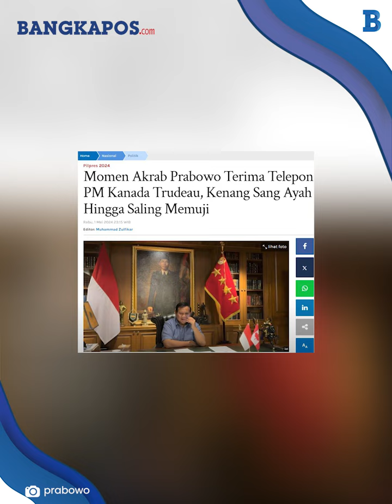Momen Akrab Prabowo Terima Telepon PM Kanada Trudeau, Kenang Sang Ayah Hingga Saling Memuji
BANGKAPOS.COM - Momen keakraban terjadi saat Presiden RI terpilih periode 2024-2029, Prabowo Subianto berbincang dengan Perdana Menteri (PM) Kanada, Justin Trudeau melalui sambungan telepon, Rabu (1/5/2024).

Dalam perbincangan hangat itu Prabowo sempat mengutarakan kekagumannya pada sosok Justin dan ayahandanya, Pierre Trudeau, yang juga seorang politikus serta Perdana Menteri Kanada ke-15.

Justin pun mengungkapkan rasa hormatnya bisa berbincang dengan Prabowo dan mengatakan, Kanada siap menjalin kerja sama yang lebih erat dengan Indonesia.